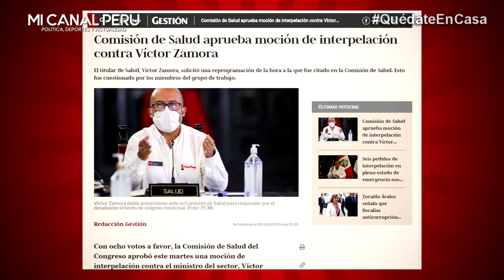MARTIN VIZCARRA SE MOLESTÓ Y CUADRÓ A CONGRESISTAS POR EL EXCESO DE INTERPELACIONES A SUS MINISTROS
"Respetos guardan respetos": Vizcarra tilda de "excesiva" las constantes citaciones de ministros al Congreso.
El jefe de Estado criticó que varios ministros tengan que acudir a diferentes comisiones del Parlamento incluso dentro de una misma semana. Además, cuestionó que se pretenda interpelar a seis ministros en pleno Estado de Emergencia.